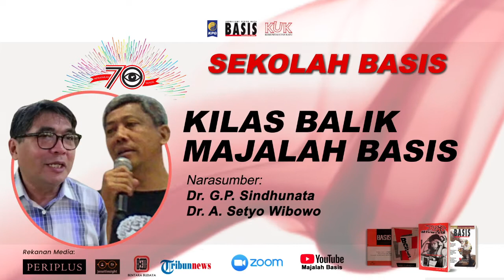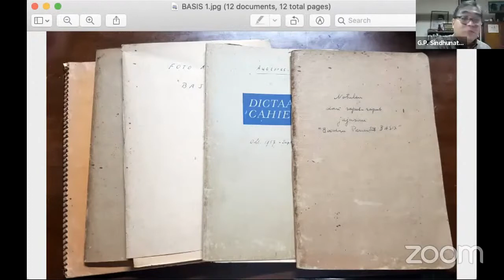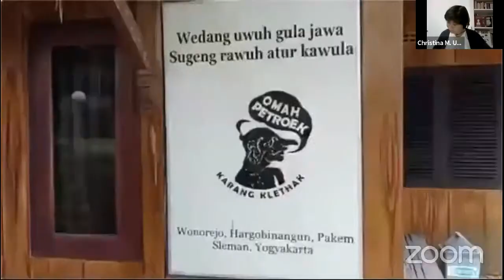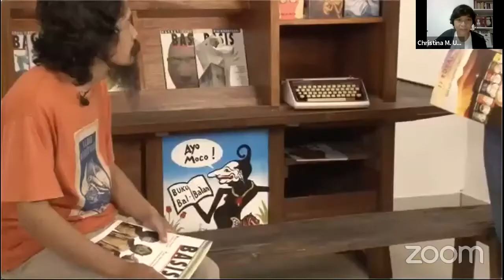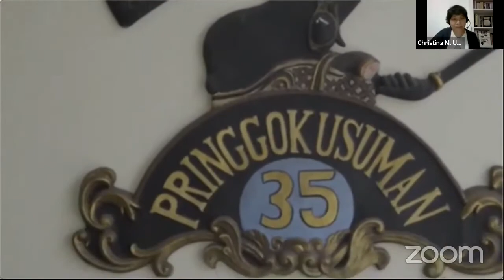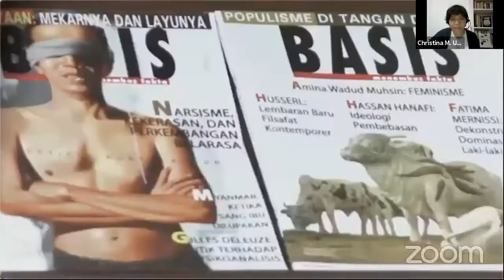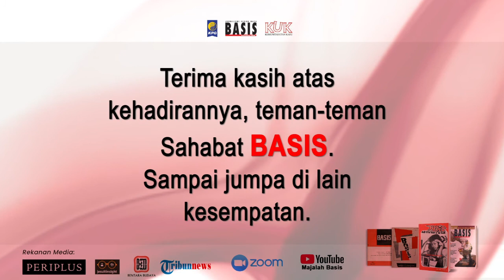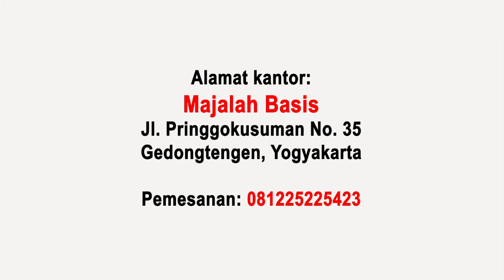Sekolah Basis #10: Kilas Balik Majalah Basis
Pembicara 1: Dr. G.P. Sindhunata
Pembicara 2: Dr. A. Setyo Wibowo
Moderator: Christina M. Udiani (Penerbit KPG)

Sekolah Basis diadakan dalam rangka merayakan ulang tahun Majalah Basis yang ke-70 tahun. Di era Whatsapp dan Twitter, majalah cetak Basis masih eksis di 2021 ini. Untuk berbagi bahagia, Majalah Basis bekerjasama dengan Komunitas Utan Kayu (KUK), Kepustakaan Populer Gramedia (KPG), TribunNews, Periplus, Bentara Budaya, dan Jesuit Insight menawarkan 10 zoominar SEKOLAH BASIS guna “menembus fakta”, menyentuh kedalaman etika, politik, seni, pandemi, ekonomi, filsafat dan teologi.